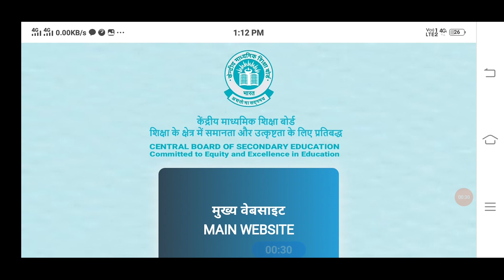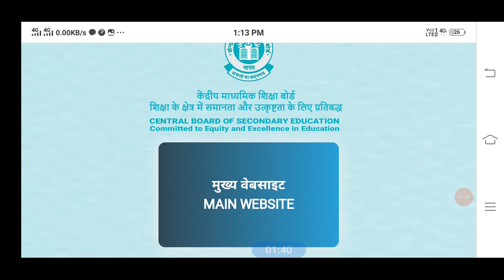Center कहां जाएगा? Cbse Class 10&12 2024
compartment center kaha jayega
center kaha jayega

compartment exam 2024, compartment exam 2024 cbse class 12, compartment exam 2024 class 10, compartment, compartment exam, compartment exam 2024 class 12,
compartment form,  cbse class 10 compartment form
compartment exam kaise hota hai,
compartment ka paper kaisa hota hai, compartment exam 2024 date, compartment
result